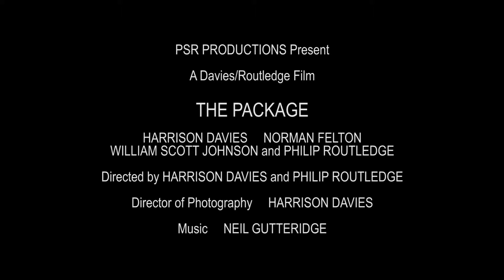The Package - Trailer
Trailer for the short improvised film The Package.